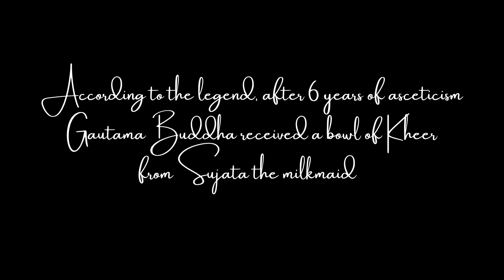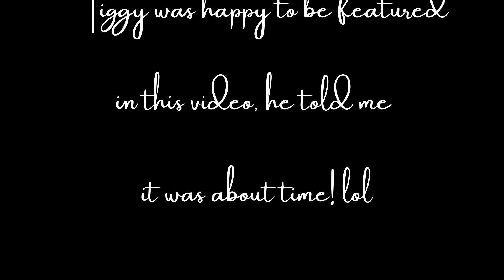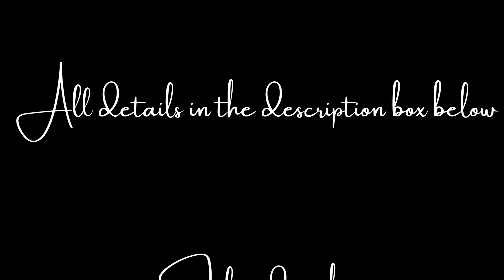Celebrating buddhapurnima | vesak2024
Welcome to another exciting episode of Sikander's Desi Food Adventures. In this episode, Sikander takes us on a journey to the magnificent Buddha statue after his pilgrimage to the Mahabodhi Temple in Bodhgaya. If you missed it, be sure to check out the video for a glimpse of his spiritual experience.
After the images of his visit to the Great Buddha statue, Sikander shares with us a simple yet delicious dessert recipe - Kheer. Kheer is a traditional Indian rice pudding infused with nuts, pistachios, and saffron, giving it a unique and flavorful touch.
After preparing the Kheer, Sikander pays his respects to Buddha by offering flower petals in water as a symbol of reverence. And let's not forget about Tiggy, who steals the show with his adorable looks while peacefully sleeping.
Join us on this culinary and spiritual journey as Sikander explores the rich flavors of Indian cuisine and pays homage to the teachings of Buddha.

Ingredients list :
It's all in the video, this time you don"t require a list as it s pretty straightforward ;-)

Free Music for Videos 👉 Music by David Vito Gregoli, Ricky Kej - Greeshm (Summer)